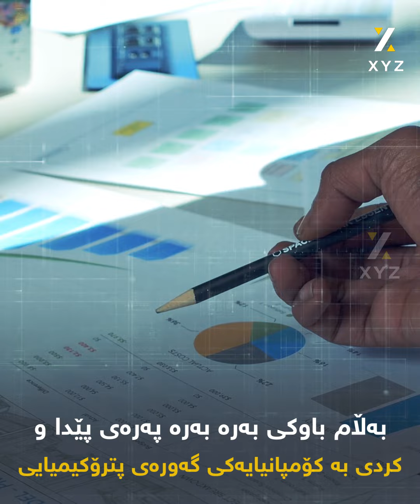ئاهەنگی هاوسەرگیری کوڕی دەوڵەمەندترین پیاوی ئاسیا